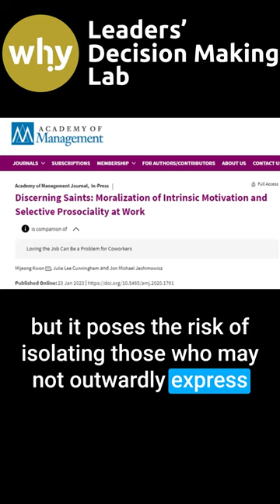Passion and Prejudice: The Pitfalls of Intrinsic Motivation at Work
Article | Kwon, M., Lee Cunningham, J., & Jachimowicz, J. M. (2023). Discerning saints: Moralization of intrinsic motivation and selective prosociality at work. Academy of Management Journal.